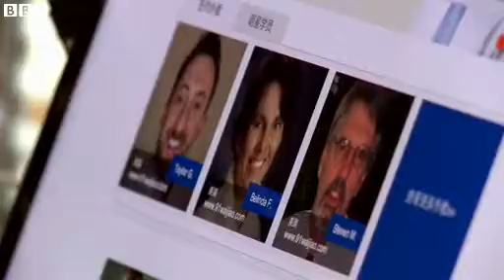Rose Gong 'China's number one matchmaker'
Serial entrepreneur Rose Gong has been talking about how she was inspired to create what is now China's biggest online dating site after being disappointed by her own online search for love in 2003.

"I wasn't young compared to the average marriage age in China," she recalls, "so my mum kept calling and urging me to go meet a boyfriend. I felt under pressure and signed up on several different online matchmaking websites."

Ms Gong had a bad experience and decided to launch her own site, Jiayuan - it prospered and now employs hundreds of people and is listed on the Nasdaq stock exchange.

Ms Gong has now launched another business, 91Waijiao, which aims to connect English language teachers through the internet to students in China: "There is a saying that where there's no road, you start your own road - this is what I enjoy."